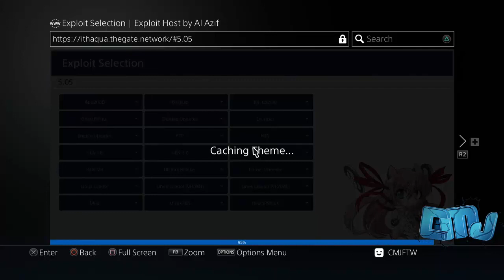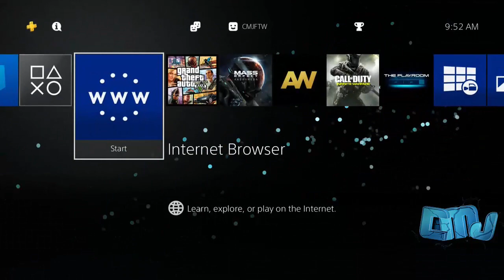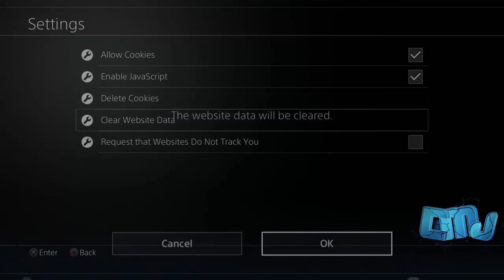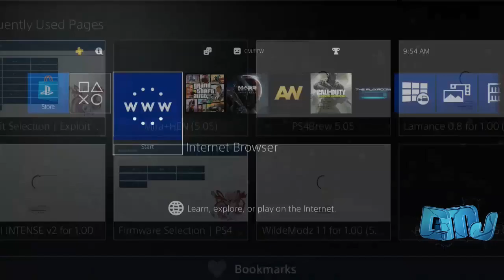*NEW* HOW TO INSTALL A MOD MENU ON PS4 (GTA 5 ONLINE!)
⭐BECOME A CHANNEL MEMBER FOR ONLY $0.99 A MONTH!